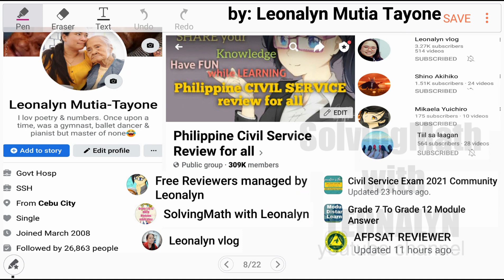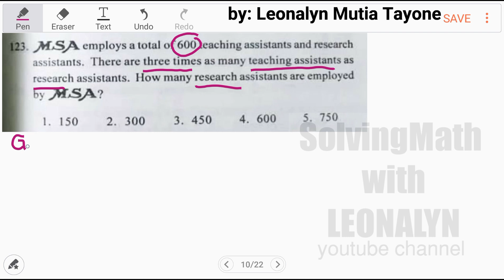What comes next? 1024, 512, 256, 128, 64, _? | MSA employs a total of 600 teaching and research...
What comes next? 1024, 512, 256, 128, 64, ___
a. 2
b. 4
c. 8
d. 16
e. 32

MSA employs a total of 600 teaching assistants and research assistants. How many research assistants are employed by MSA?
a. 150
b. 300
c. 450
d. 600
e. 750

Free Civil Service Reviewers managed by Leonalyn

Philippine Civil Service Review for all

Editing Apps: VivaVideo
SamsungNote5: Snote
Back-up: SamsungNote9